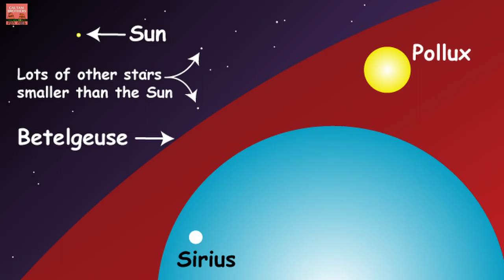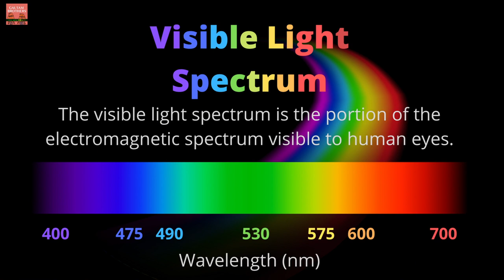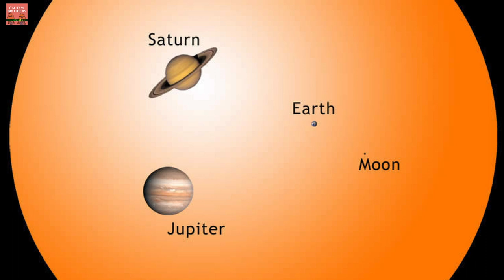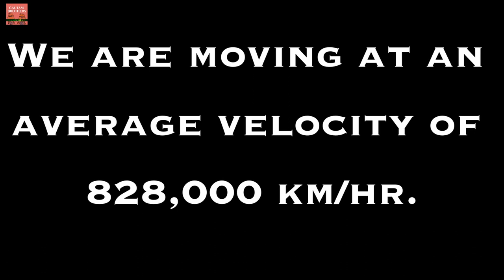The Sun - Our thermonuclear power plant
What is the Sun? How does it shine? How long has it been shining for ?
How long will it continue to shine? What will happen when it stops shining..
What if there was no Sun? Is there anything bigger than Sun? Which is the biggest star?

How long it takes for Sun Light to reach Earth after its creation?
- Is it really 8 minutes?

We know Earth orbits around the Sun, but what about the Sun! Does it stay at same place forever?

Timeline:
0:00 - Introduction
0:17 - What if there was no Sun?
1:29 - What is Sun?
2:00 - What is Plasma?
2:40 - Festivals to celebrate and thank Sun in India
2:50 - Light - Why do we need it? Which is the Biggest source?
2:57 - Visible Light
3:27 - Best Source of Light
3:51 - How is light produced in the Sun
4:47 - Trivia Time
6:24 - Coming up next

Credits:
NASA - Images / Videos / Information
Pexels - Images / Videos